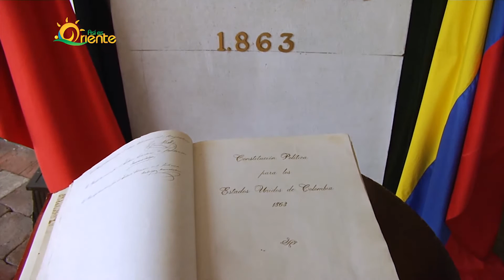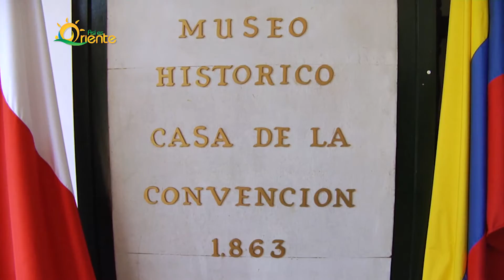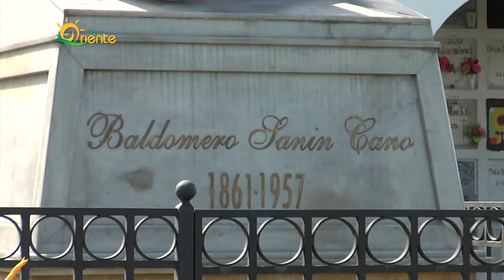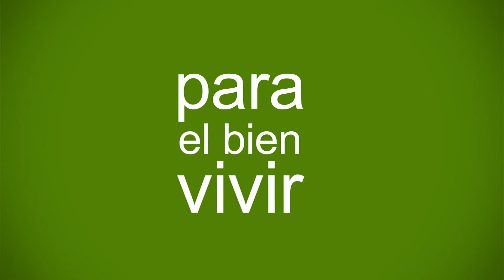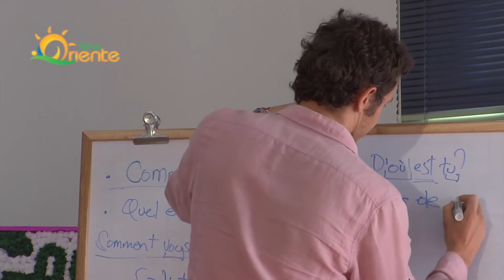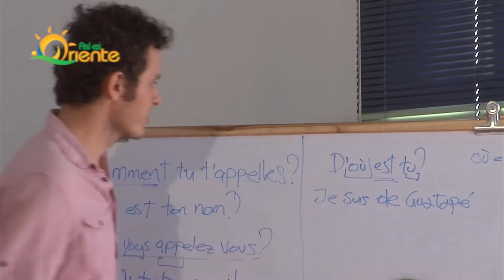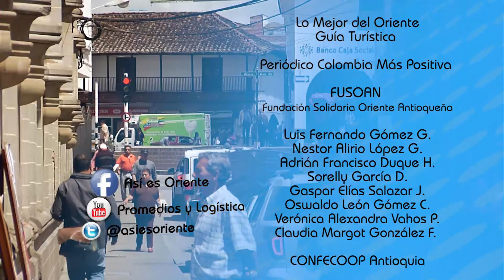ASÍ ES ORIENTE, RIONEGRO HISTORICO Y CULTURAL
A finales del siglo XVI en las orillas del Río Negro nace un pueblo de un campamento minero que años más tarde se formalizo, dando origen al Barrio Belchite.  Ricos mineros, comerciantes y dueños de tierras construyeron en la actual calle de la Convención grandes construcciones familiares en torno a un patio central que hoy hacen de la Ciudad Santiago de Armas de Rionegro un Patrimonio Histórico y Cultural de la Nación.